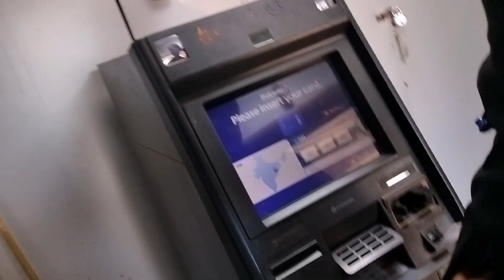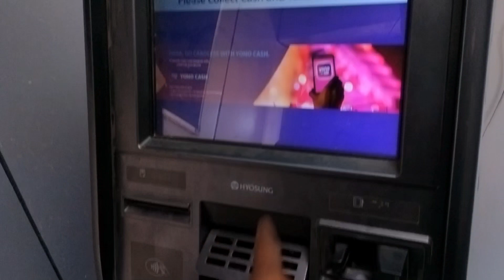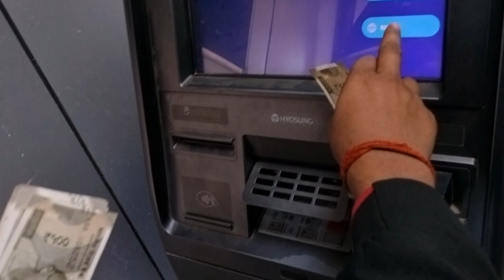ATM Se Paisa Kaise Nikale | How To Withdraw Case In Atm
atm se paise kaise nikale sbi bank
paise kaise nikale sbi atm se
atm se paise nikalna hindi
atm se paise kaise nikala jata hai
sbi atm se paisa kaise nikale
pnb atm se paise kaise nikale 2023

I Am From W.C Bihar (India)